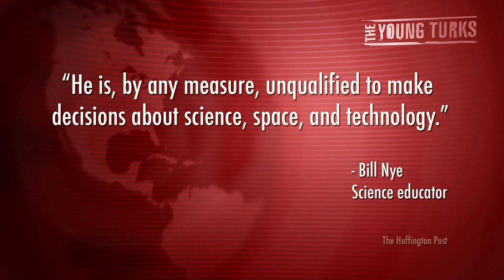Evolution Is A Lie From Hell! (Republican Rep. Paul Broun)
"Rep. Paul Broun, who serves on the House Science Committee, told a church-sponsored banquet in his home state of Georgia that the theories of evolution and the big bang are "lies straight from the pit of hell." Broun has long been known as one of the most conservative members of Congress, and an outspoken conservative Christian. He wanted to declare 2010 "the year of the Bible," points out NBC News...".* The Young Turks host Cenk Uygur breaks it down.